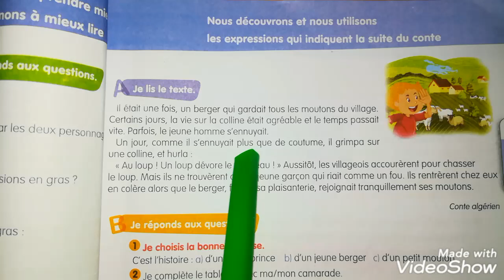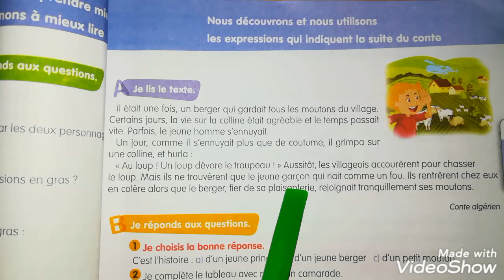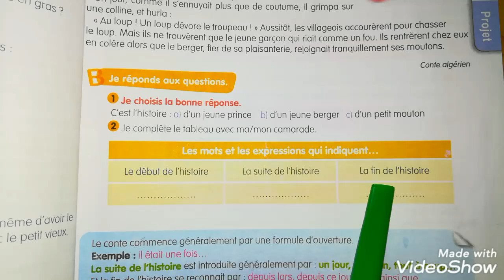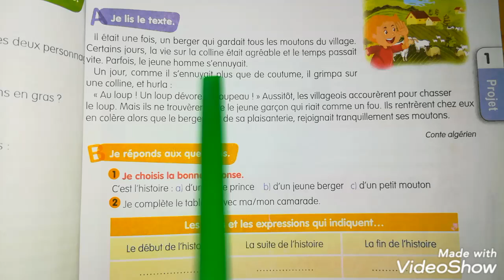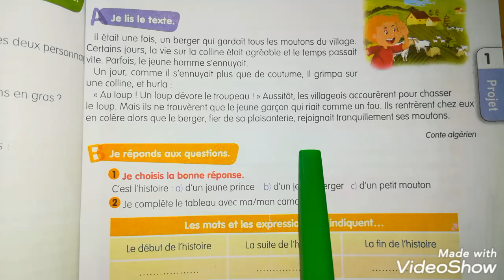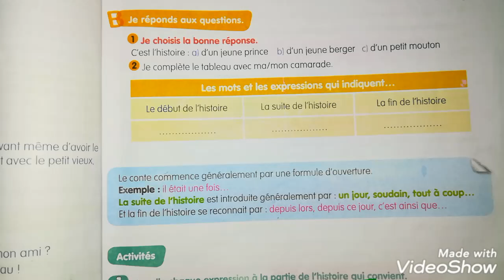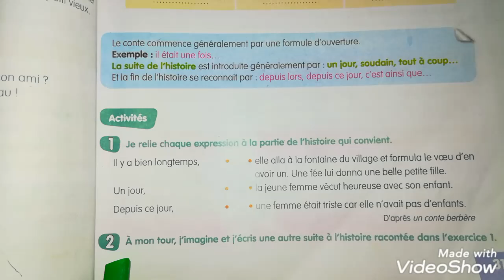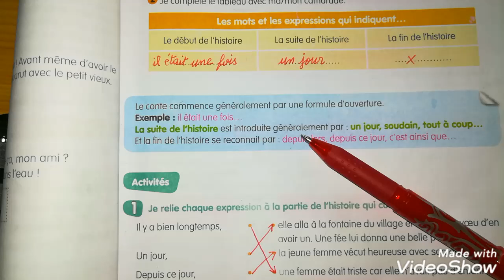فرنسية ثانية متوسط صفحة 31 français 2am page 31 les expressions qui indiquent la suite d'un conte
فرنسية سنة ثانية متوسط صفحة 31 français 2am page 31 les expressions qui indiquent la suite d'un conte
français 2am page 31
les expressions qui indiquent la suite d'un conte 2am
les mots qui indiquent la fin de l'histoire
دروس لغة فرنسية سنة ثانية متوسط صفحة 31